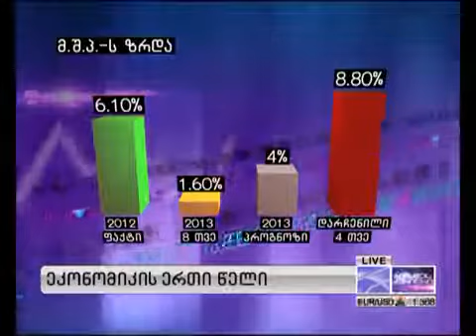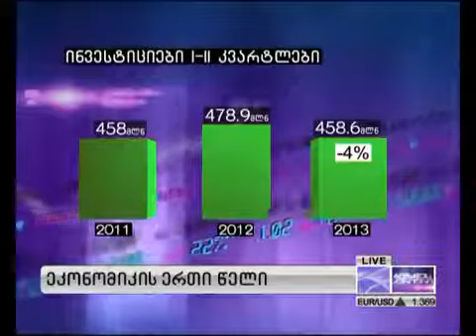ეკონომიკის ერთი წელი